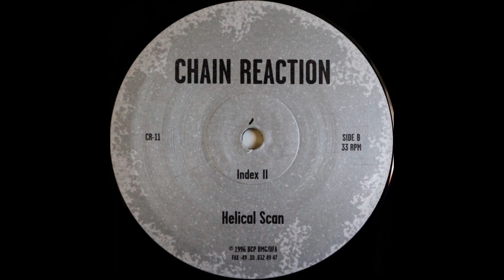Helical Scan - Index II [CR-11]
Helical Scan – Index
Label: Chain Reaction – CR-11
Format: Vinyl, 12", 33 ⅓ RPM
Country: Germany
Released: 1996
Genre: Electronic
Style: Minimal Techno, Techno